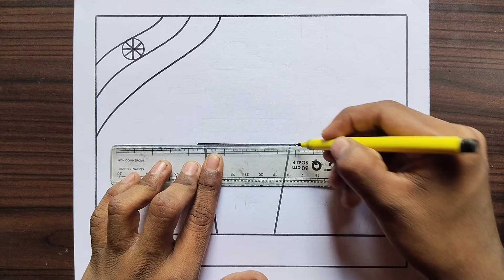Swachh Bharat Abhiyan Poster Drawing Easy / Clean India Green India Drawing / Swachh Bharat Drawing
Swachh Bharat Abhiyan Poster Drawing / Clean India Green India Drawing / Swachh Bharat Drawing

amit.roy8067